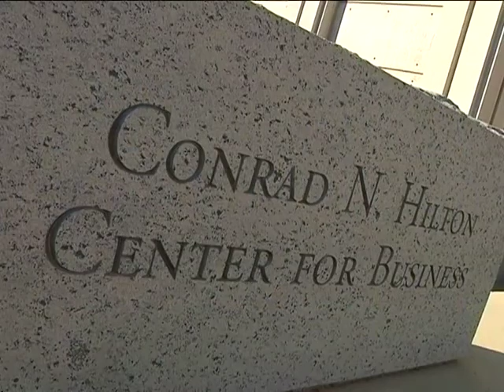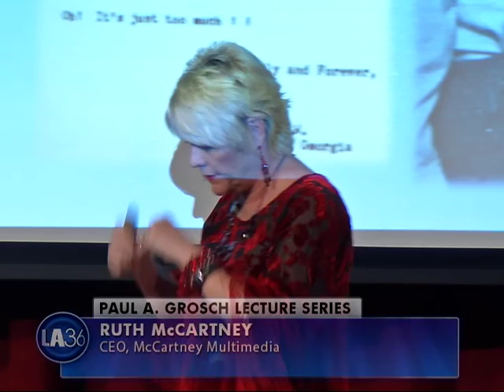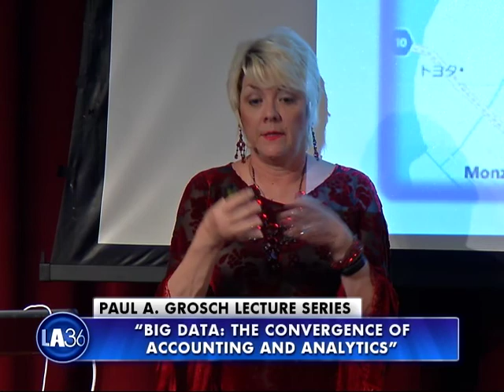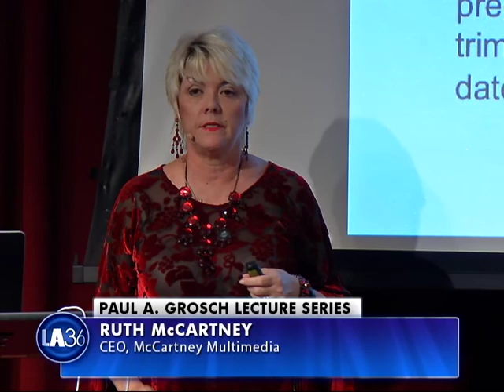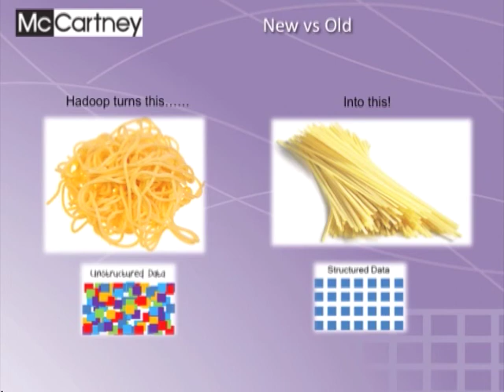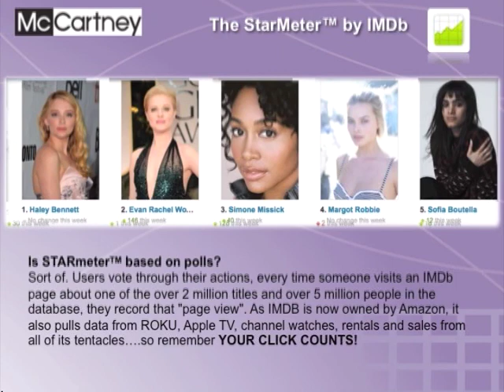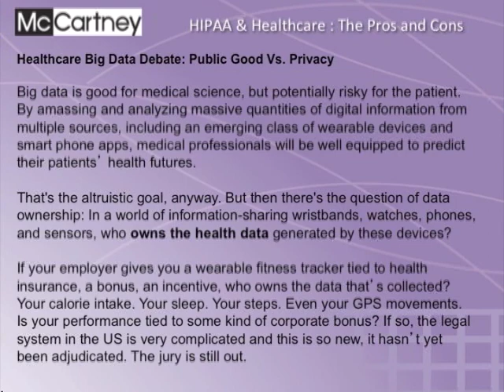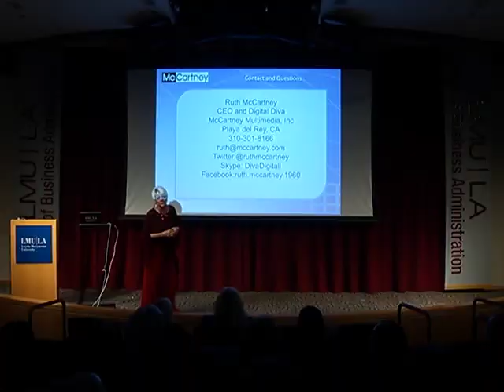Ruth McCartney Lecture: Big Data